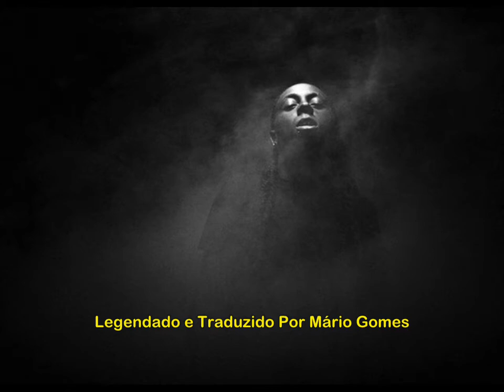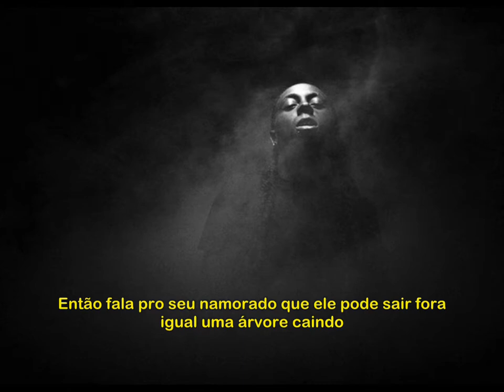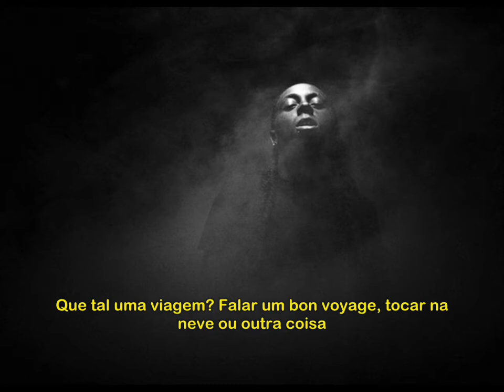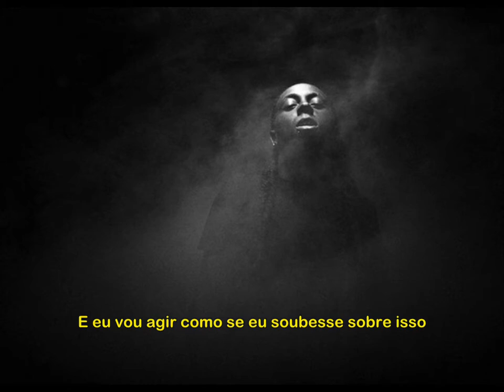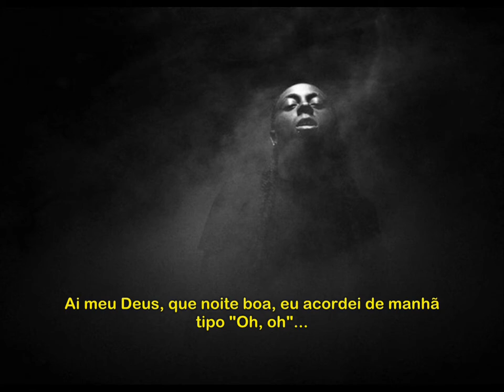Lil' Wayne - In The Morning Legendado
Young Money Legendas x Lil' Wayne Legendas